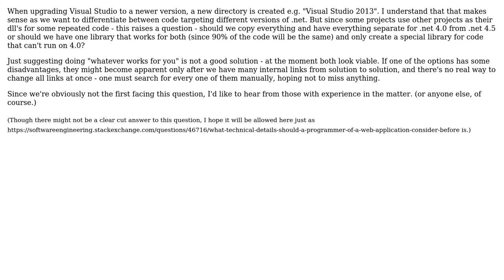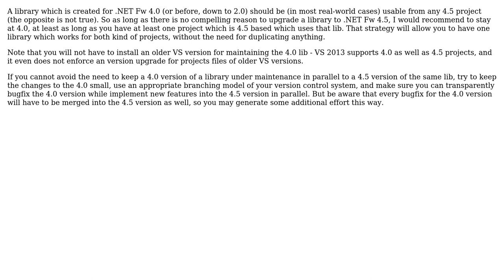Software Engineering: How to deal with a new version of visual studio's directory? (2 Solutions!!)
Software Engineering: How to deal with a new version of visual studio's directory?

With thanks & praise to God, and with thanks to the many people who have made this project possible! | Content (except music & images) licensed under CC BY-SA | Music | Images & others | With thanks to user Wyatt Barnett user ispiro user Doc Brown and the Stack Exchange Network Trademarks are property of their respective owners. You are responsible for your own actions.